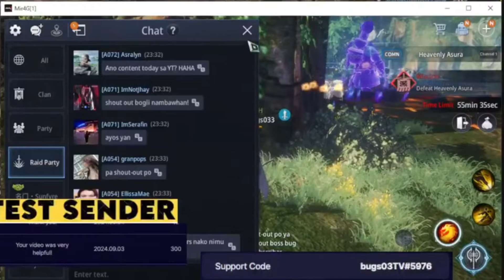MIR4 FIRST CLEAR RAID AND BOSS RAID (TEAM AMY+ PHA ALLIANCE) LALAKAS TALAGA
PANGKAPE LANG
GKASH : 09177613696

Mining Earn App for free

Ref: DZTVUTCLT

AFK SPOT CHESTING 400-500 per 6-8 hours

Extra For Tobd rotation

For 2-3K Glit per day